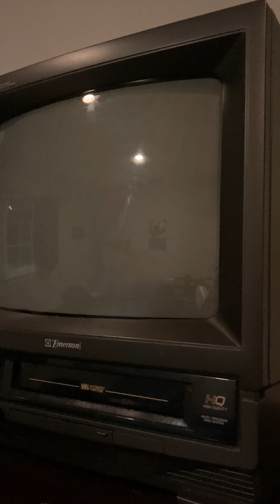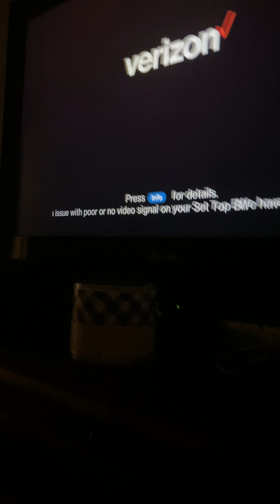Internet problems on potentially fried router